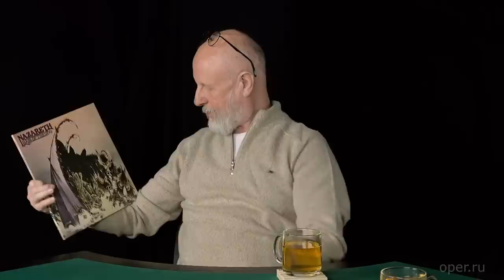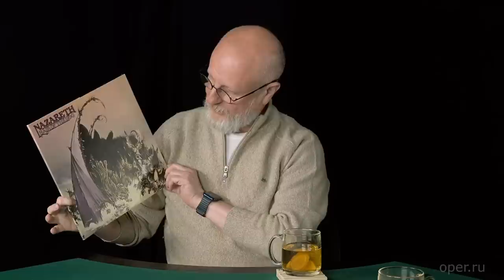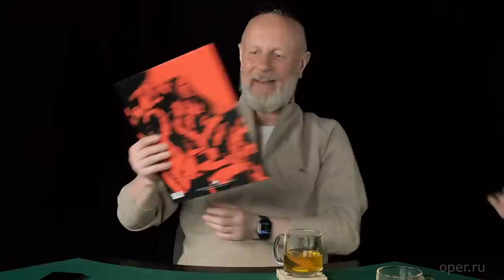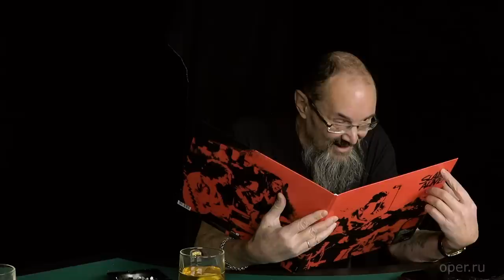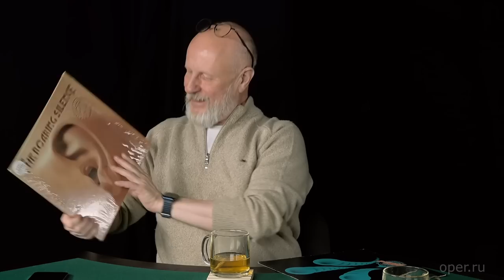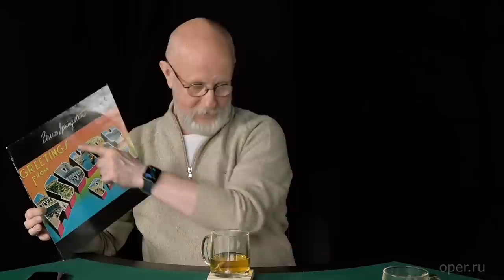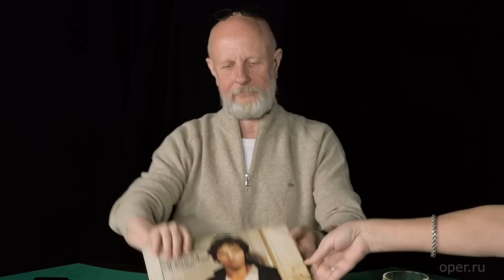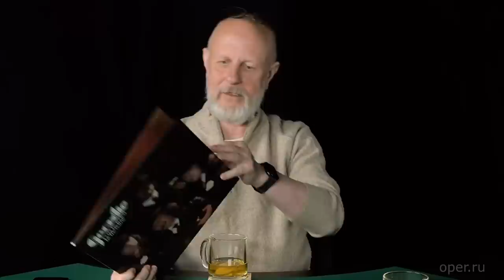Музыка советского Купчино - Дмитрий Пучков и Алексей Рыбин.